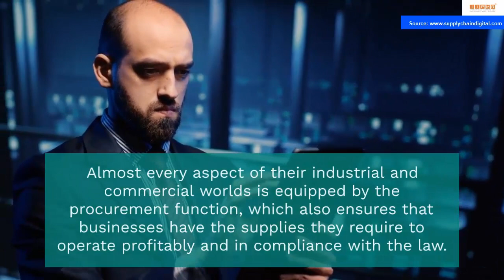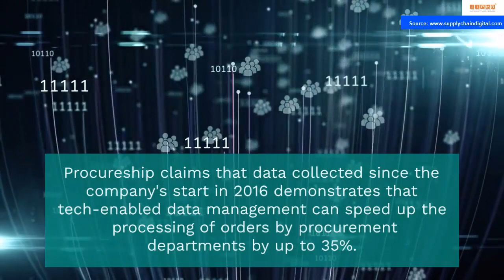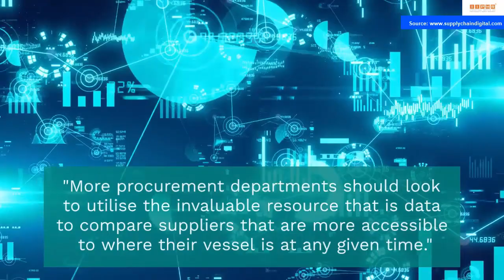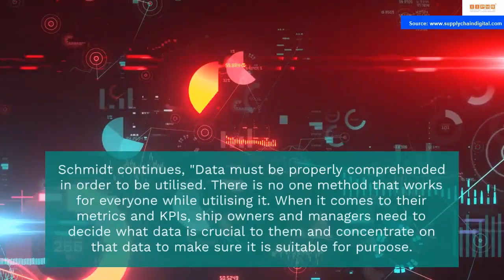Marine Procurement Seeking Technology to dominate the seas